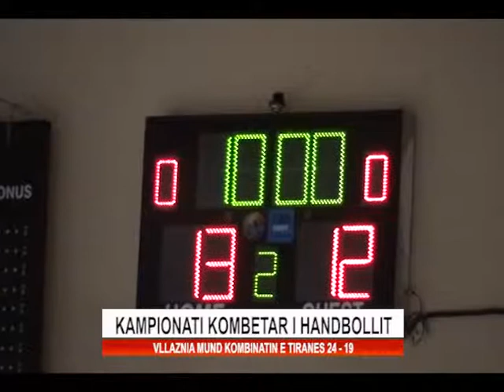Kampionati Kombëtar i Handbollit.